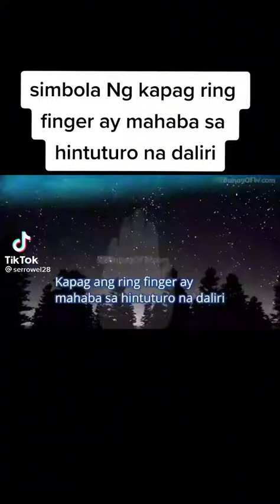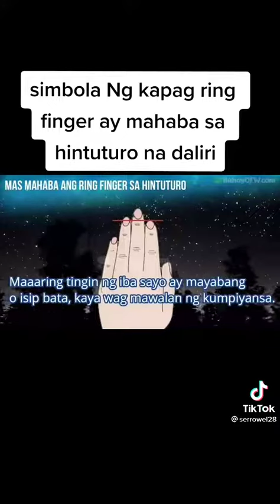very well said...